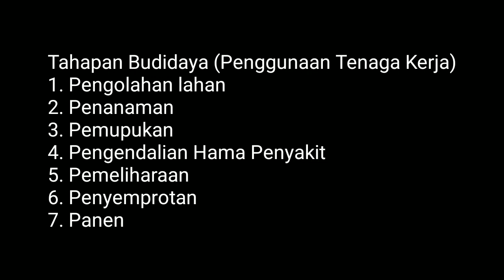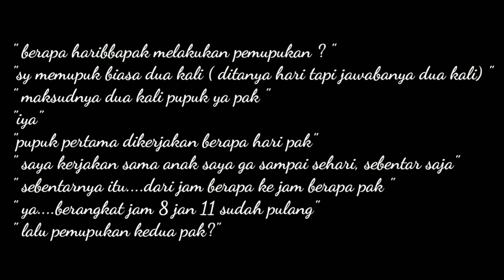Perhitungan HOK atau HKSP dalam Usahatani - Metode Penelitian Survey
VIDEO ini menjelaskan tentang Permasalahan yang Terjadi dalam Perhitungan HOK atau HKSP untuk analisis penelitian usahatani.
BAB 3 SKRIPSI, Metodologi Penelitian Masalah HOK atau HKSP dalam Usahatani